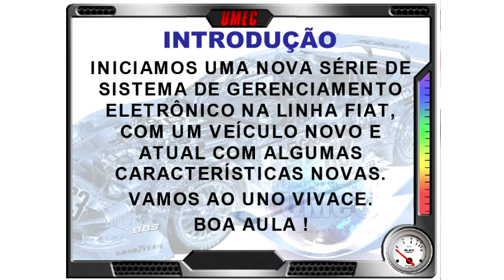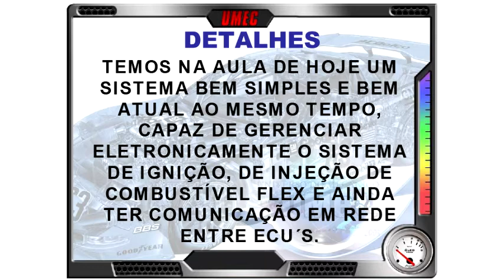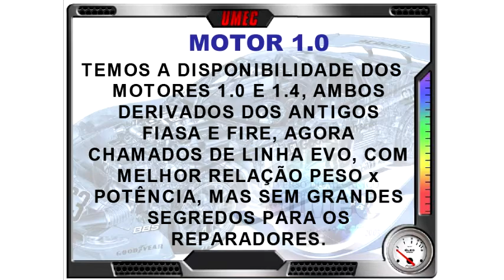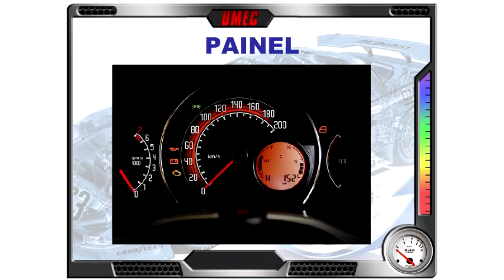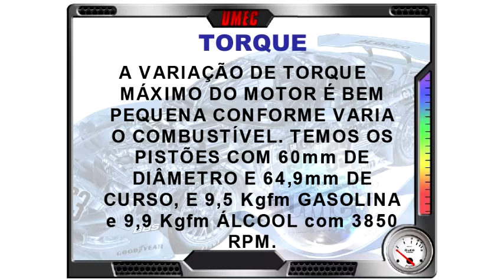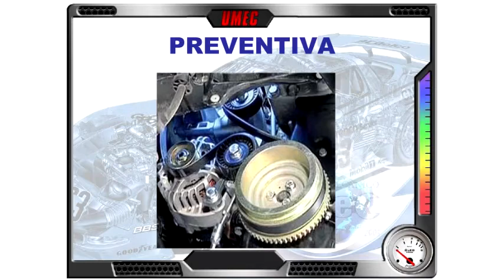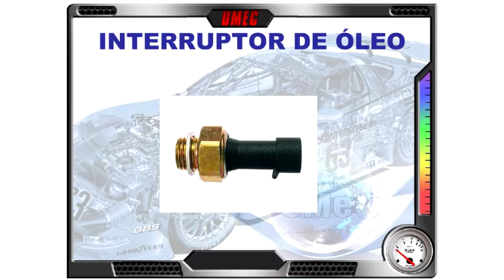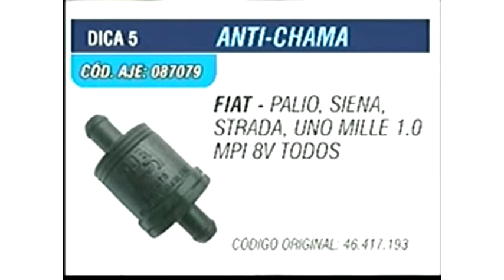SCANNER APLICADO AO UNO VIVACE INJEÇÃO IAW & GP - INTRODUÇÃO | AULA 01